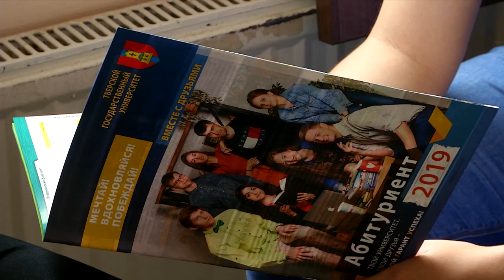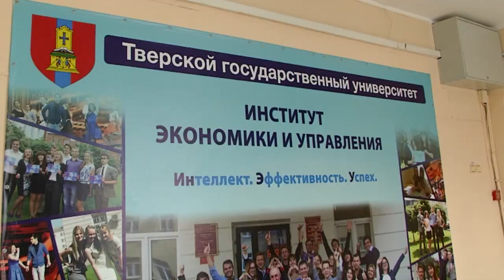Прием документов в Тверском государственном университете